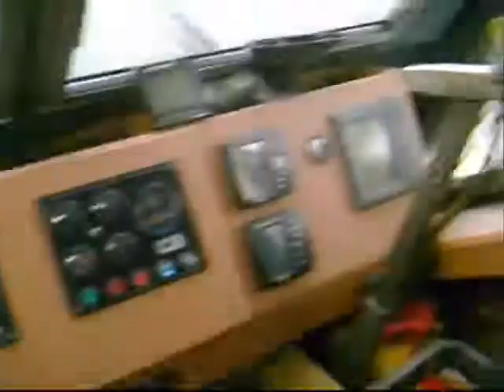Cardiff Capital of Red Dragon WALES UK - Syed Waqar Ali Naqvi, BigDmia & M A Shah